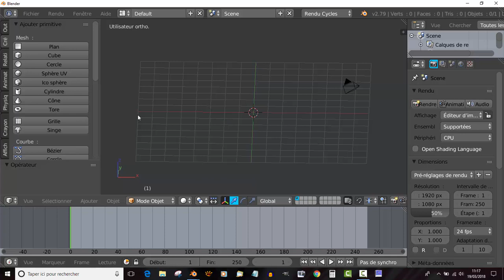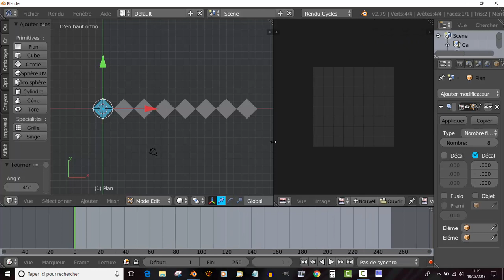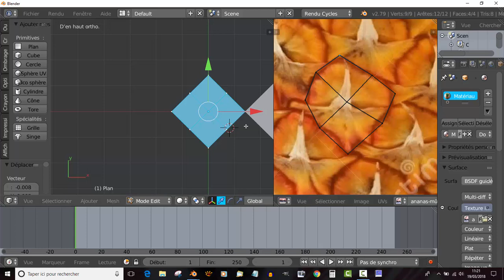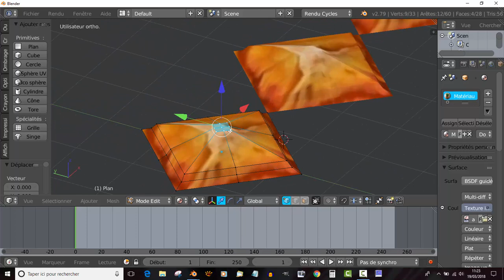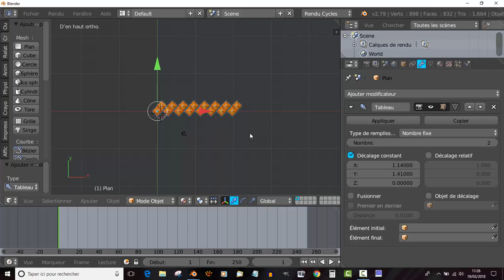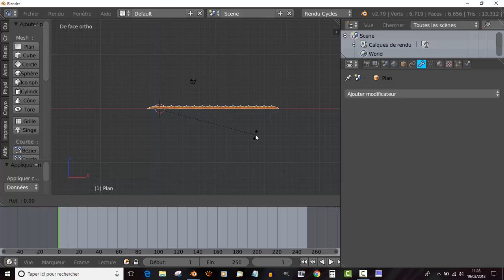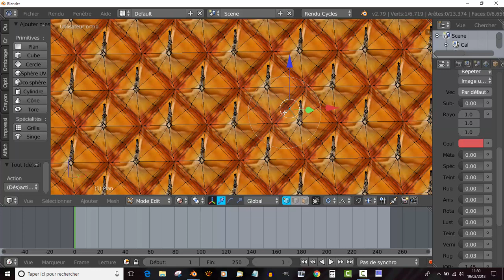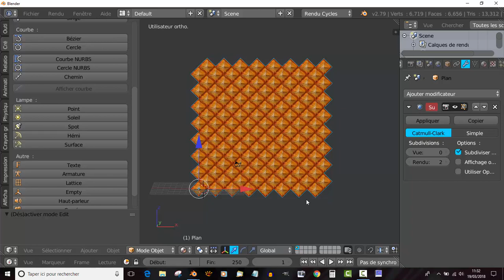Modéliser un Ananas réaliste Blender 3d Tutoriel Français SVM6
Partie n°1 la peau